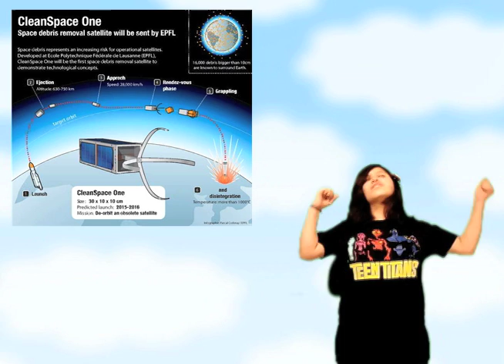3d Printing Food Made Easy With A Foodini - Volt Video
More information and pictures at this linkage:

Futuristic Car Concept For 2030 That Is Super Stoops

Space Junk Collection Satellite To Begin Space Clean Up

Last week at the Tech Ranch radio show we discussed 3d printing entire houses!

FOLLOW THE VOLT REPORT.

FOR MORE FUTURISTIC UPDATES!